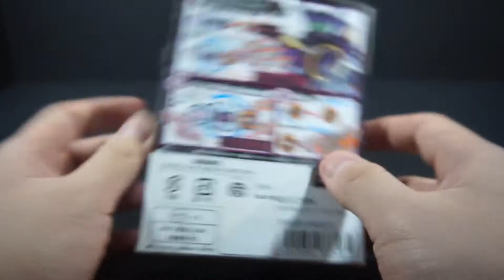DX OOO Putotyra Combo Ridewatch Review - PowerRider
This is a review of the DX OOO Putotyra Combo Ridewatch from Kamen Rider Zi-O.